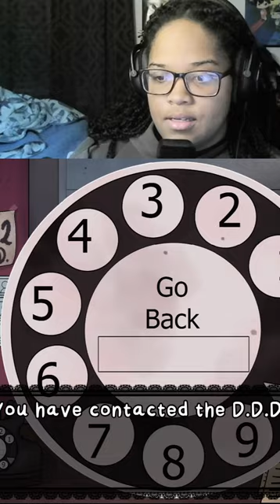He Looks Like A Raisin